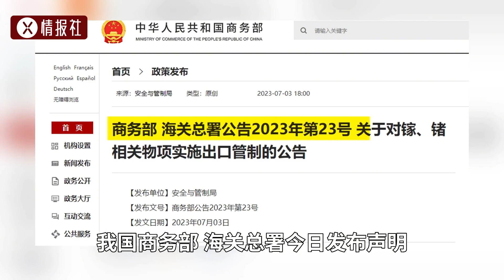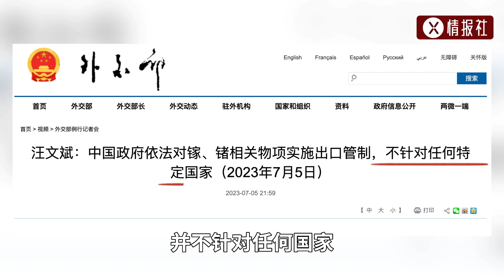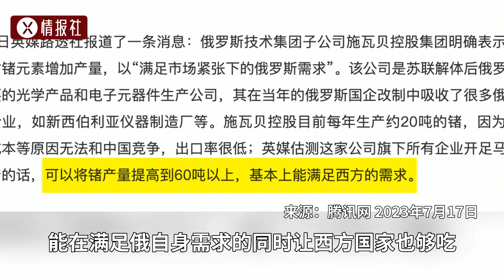中國宣布限制鎵鍺出口，俄羅斯突然宣布增產，是要背刺中國嗎？